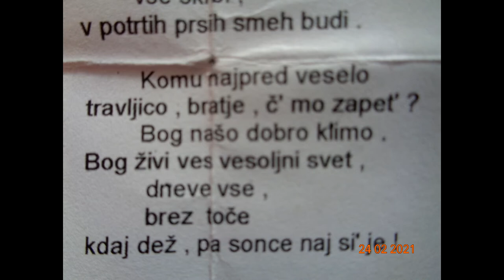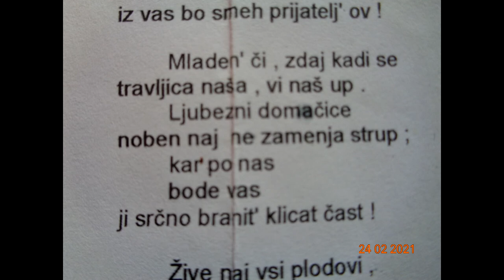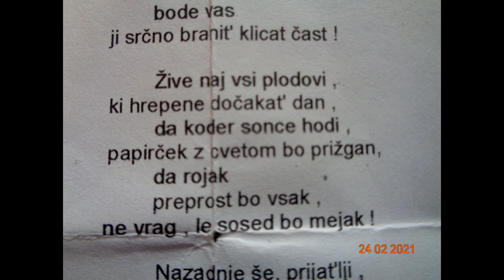Zdravljica / Travljica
text - arranged & modified from France Prešeren's Zdravljica in 2000, by Ajsav Kajrog
vocal interpretation, recorded in 2015, by ''Aleš Vladimir Čas''
accordion, recorded in 2013, by M.R. Džimi
tech support by Poldi Ivanek_Gornja Radgona